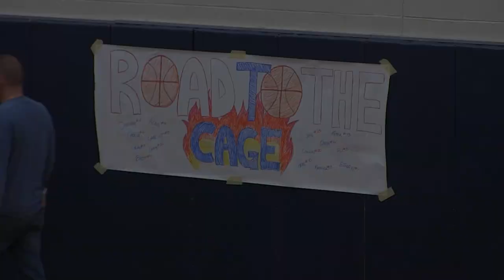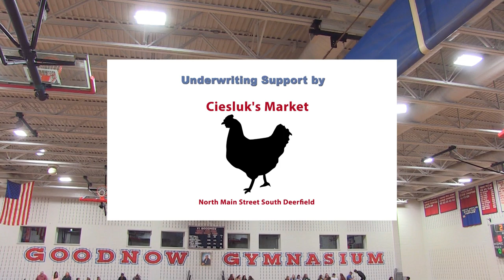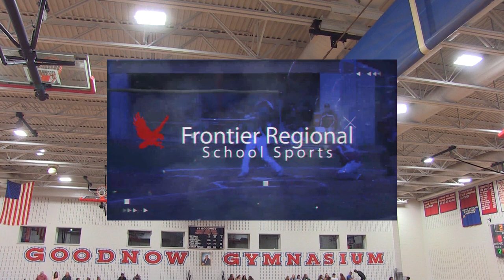Frontier Regional School Boys Basketball v Monument Mountain Western Mass DIII Quarterfinal